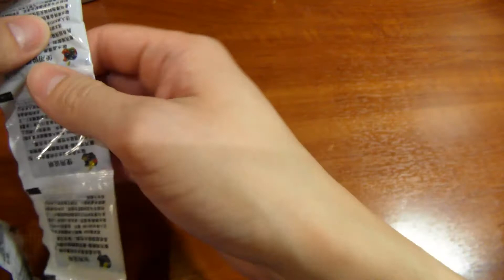Посылка из Китая.-№75.- ГИДРОГЕЛЬ 3000 ШТ.